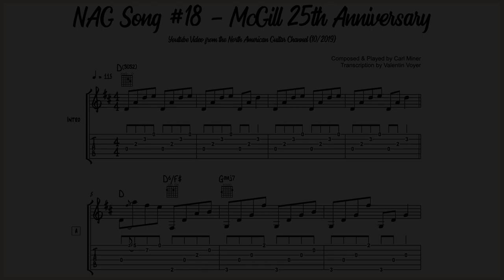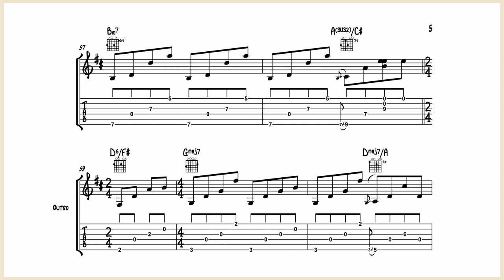Carl Miner – NAG Song #18 (McGill 25th Anniversary) - Guitar Transcription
Flatpicking tune in D Major.